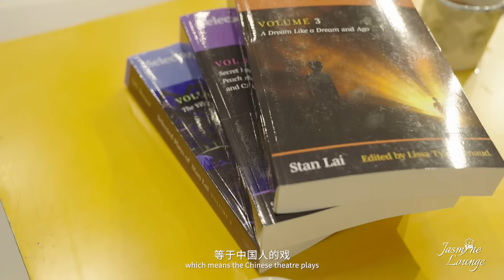Jasmine Lounge: Stan Lai & Nai-chu Ding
Shanghai, Our Peach Blossom Land
Jasmine’s talk with playwright & director Stan Lai, and his wife Nai-chu Ding